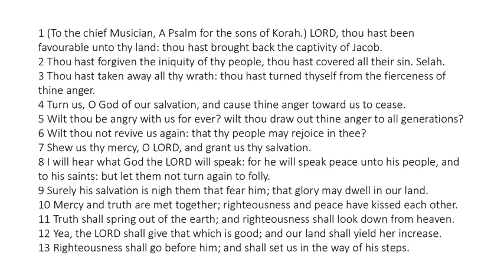Psalm 85 - King James Bible - Read Along Audio